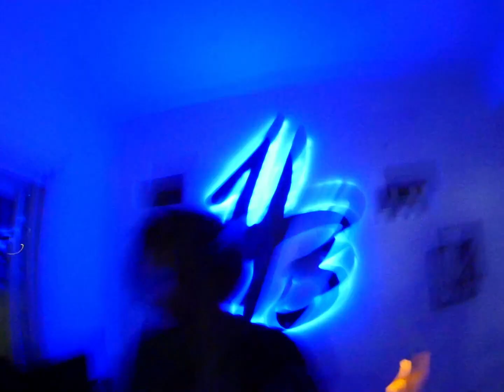SIDOINE - ÉDIT 24H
Pour la scoot culture.🍋💛

Image: Raphaël de Crozals, Lucas Leglib.
Montage: Raphaël de Crozals.